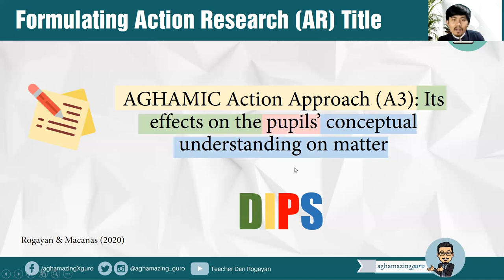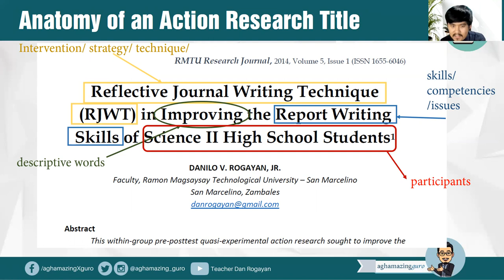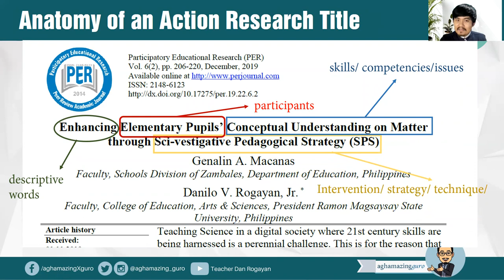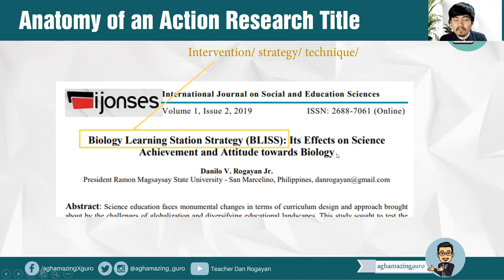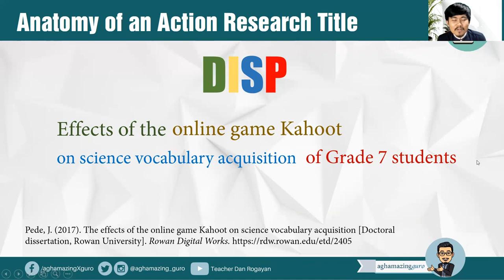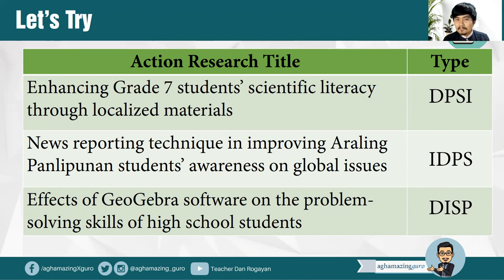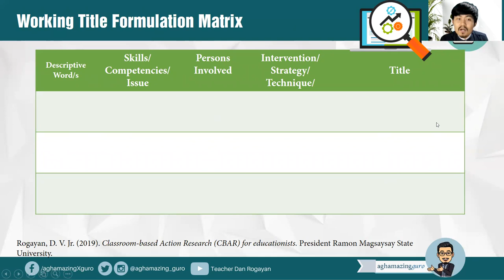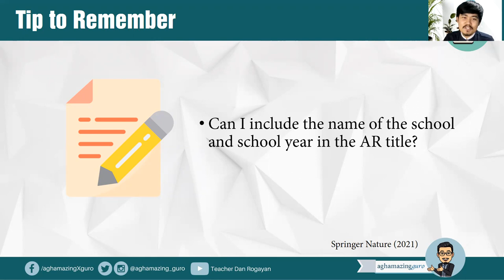How to Formulate an Action Research Title?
In this episode of ResearchTalks, I discuss the process of formulating the action research title. I also discuss the important elements in an action research title specifically for budding action researchers.